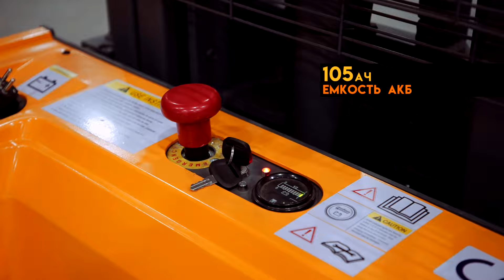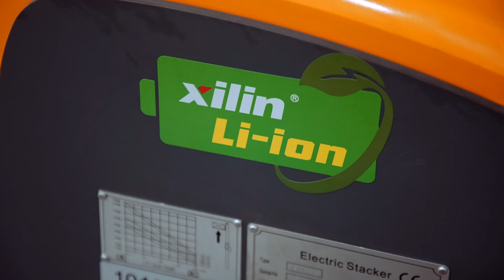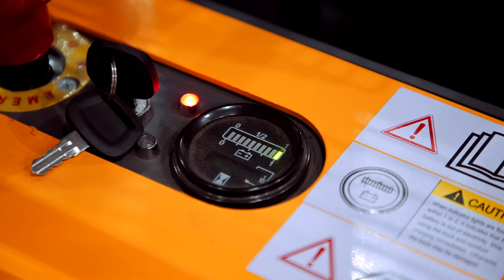Двухуровневые самоходные штабелеры XILIN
Двухуровневый самоходный штабелер XILIN является эффективным и надежным вариантом. Важным преимуществом данного штабелера является способность перевозить сразу два груза, один на поднятой каретке и второй на опорных вилах при этом не переживать за его устойчивость во время передвижения. Компактный размер и манёвренность ещё одно преимущество данных штабелеров, что важно для работы в узких пространствах. Подробнее о технических параметрах смотрите в нашем обзоре. А если у вас остались вопросы, пишите в комментариях и мы обязательно ответим.

Наш магазин является официальным представителем марки TOR. У нас вы всегда найдете полный ассортимент оборудования этой марки.